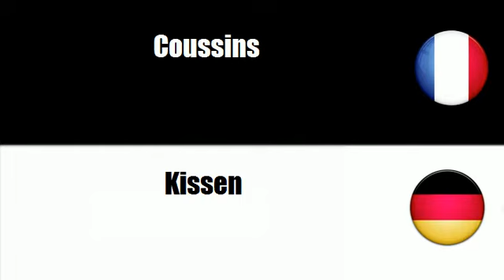ALLEMAND FRANCAIS Innenausstattungsartikel aus Textilstoffen